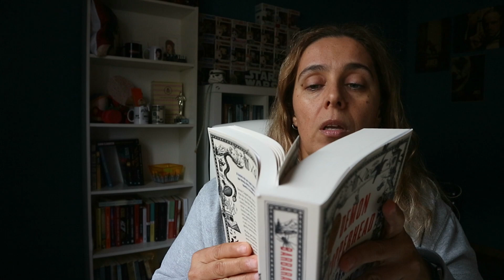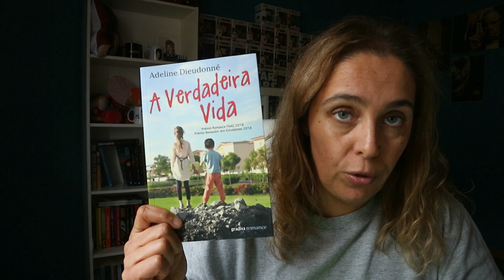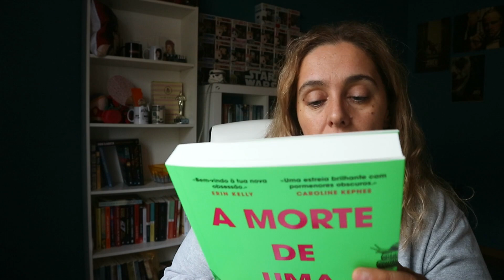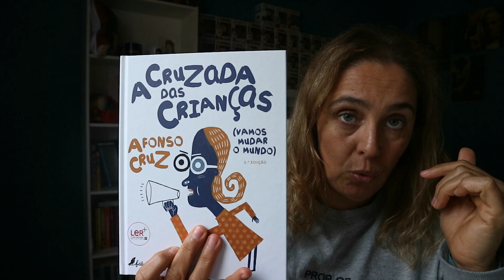Book Haul | Novembro